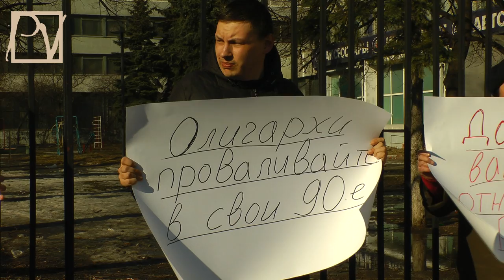БИТВА "СОРТИРНЫХ ЭЛИТ"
12 апреля 2013 г. гражданские активисты вышли к СК, чтобы "отблагодарить" Бастрыкина за то, что он завел уголовное дело против олигарха Олега Дерипаски. Похоже, путинские "элиты" начали между собой подковерную войну. Смотрите сюжет Politvestnik.tv